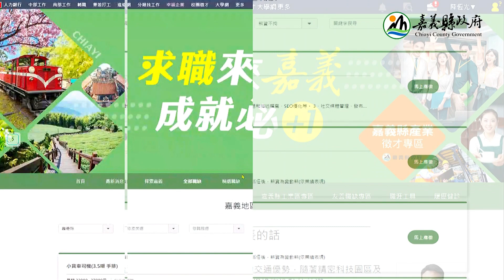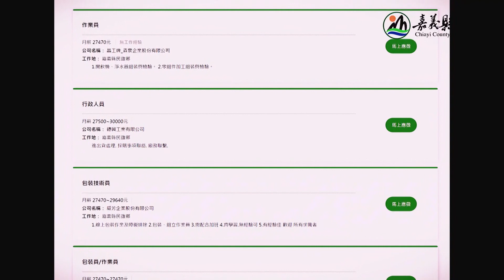世新新聞 嘉義縣會考成果揭曉 縣府表揚成績卓越學生與學校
113年8月31日 (六) 世新新聞

嘉義縣會考成果揭曉 縣府表揚成績卓越學生與學校

國中教育會考成績揭曉，嘉義縣長翁章梁今29日邀請成績達標的18位學生及家長，以及增A減C達標學校出席頒獎儀式，為傑出學生頒發獎品，也向昇平國中頒發增A減C成效良好獎金25萬元，肯定學校團隊努力。